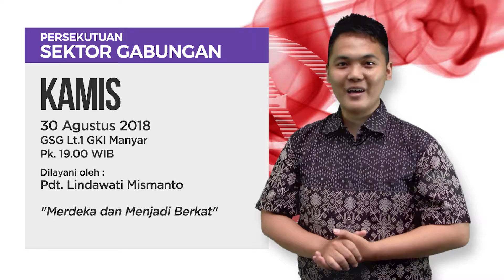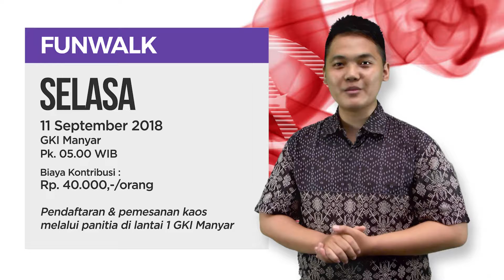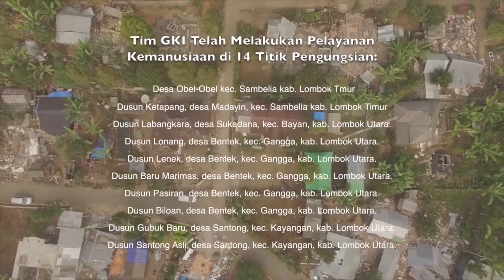Warta Lisan GKI Manyar 26 Agustus 2018